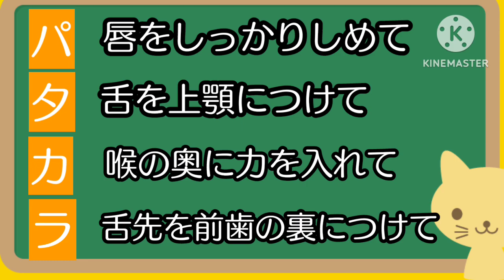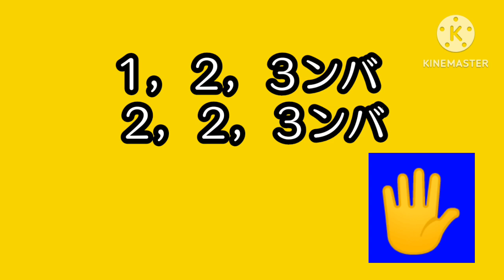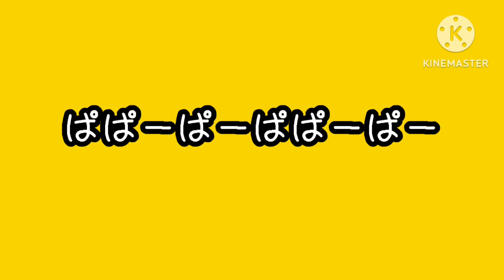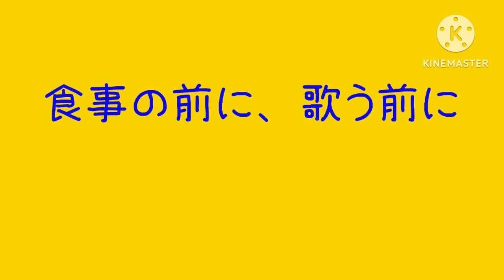お口の準備体操⑥ お嫁サンバをパタカラで歌いましょう（デュアルタスク付き）